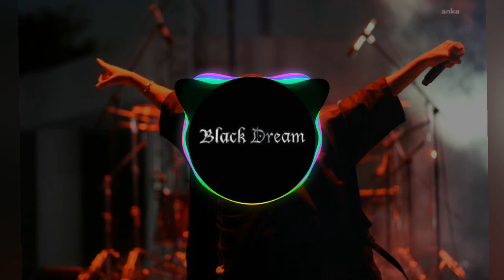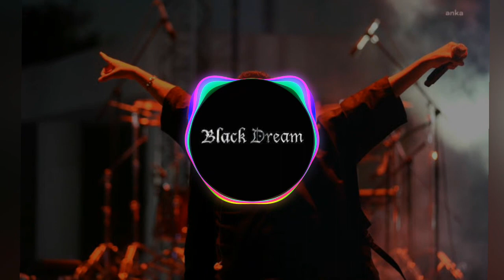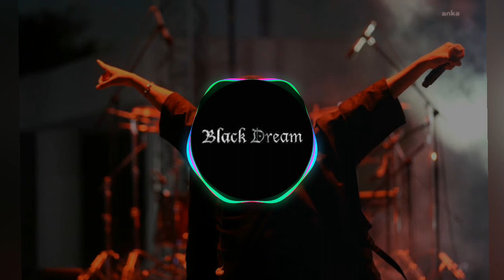Gazapizm - Kafam karışıyor (BlackdReam remix) Official